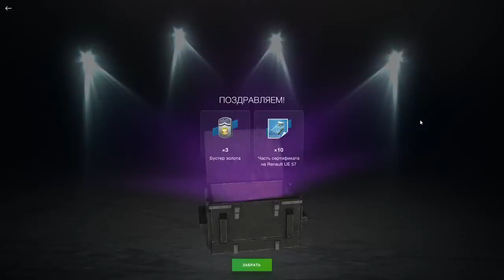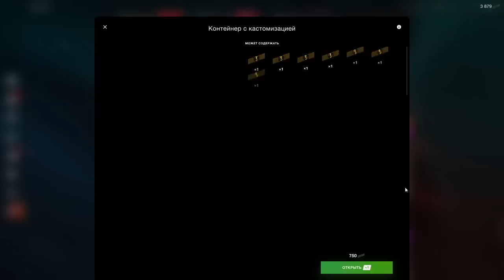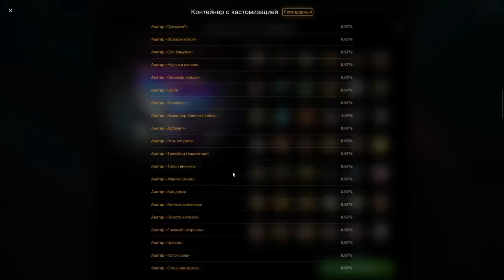ОТКРЫВАЕМ 67 контов! Охота на Scepter МОТИК В АНГА и другое ИВЕНТ НА СЛИВ в wot Blitz 2023 | WOT-GSN